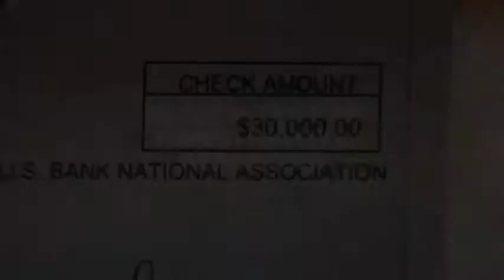KING5 News Comp Reel 2011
A promotional sizzle reel for KING5 News coverage in 2011.